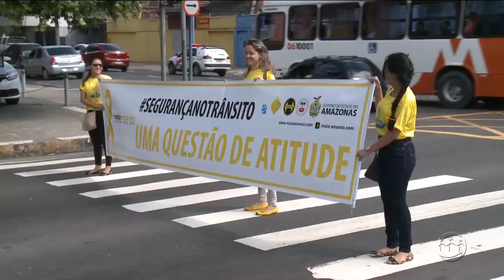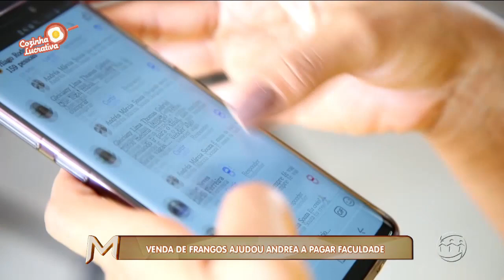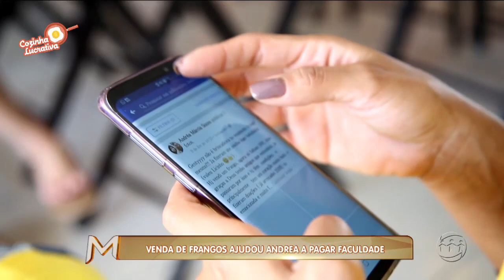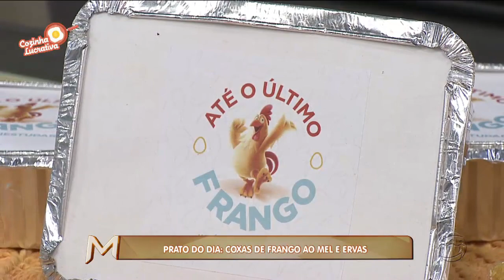MAGAZINE - 1º Bloco - 21/05/18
Assista ao primeiro bloco do programa Magazine desta segunda-feira. O Magazine é exibido às 15h45 (horário Manaus) de segunda a sexta, na TV A Crítica (canal 04 | NET 514) e pelo aplicativo A Crítica Play.